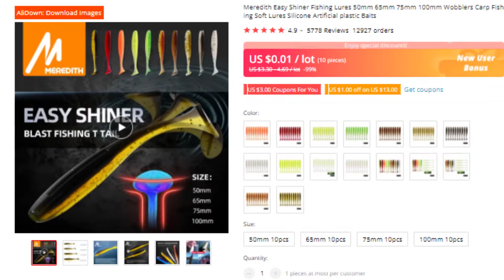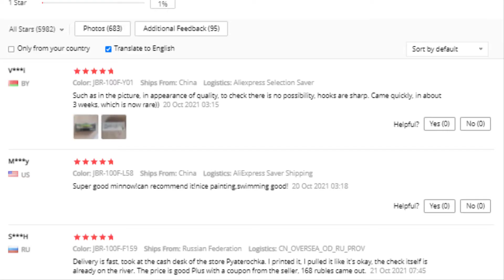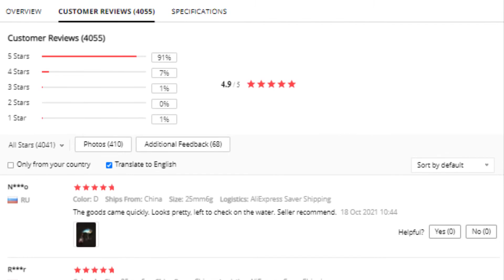5 Best Fishing Lures in 2021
5 Best Fishing Lures in 2021

LINKS TO PRODUCT BELOW :

1. QXO 10pcs/Lot Soft Lures

2. Meredith Fishing Lures

3. MRERDITH Floating Fishing Lure

4. QXO Fishing Soft Lure

5. SANMO Fishing Lures

This supports my channel and allows me to continue to make videos.